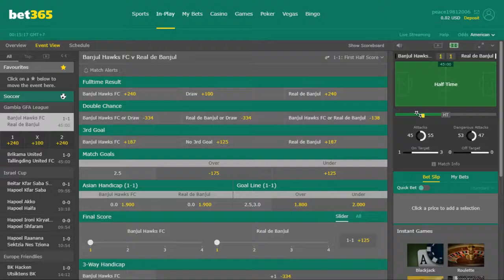Martin Gould vs Mark Williams Championship League Snooker 2018 G5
Championship League Snooker 2018 G5
Martin Gould vs Mark Williams
Wellcome to SnookerStar Channel.